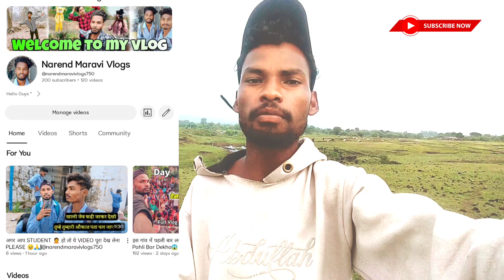200 SUBSCRIBERS COMPLETE ✅😊🙏 || Thank You So Much Guys 💕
Small YouTuber Milestone,
 YouTube Growth Journey,
 Vloggers Community,
 Growing on YouTube 2024,
 Viral Vlogging Tips,
 Small Creator Support,
 Viral YouTube Milestones,